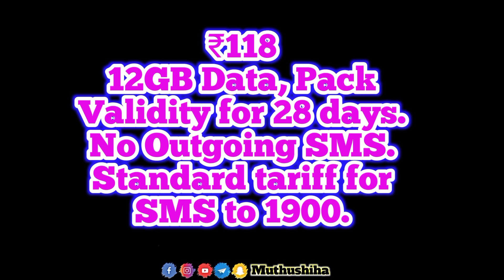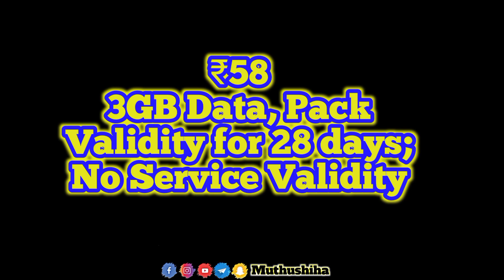Vi സിമ്മിന്റെ ഒരു മാസത്തെ റീചാർജ് പാക്കുകൾ | ചെറുതും വലുതുമായ എല്ലാ റീചാർജ് പക്കുകളും ഒറ്റവീഡിയോയിൽ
ഒരുമാസത്തെ എല്ലാ പക്കുകളും ഒറ്റവിഡിയോയിൽ 👌🏽